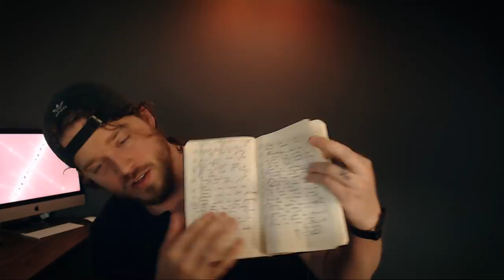Entrepreneurship Vs. "Real Job" (Which One Wins?)